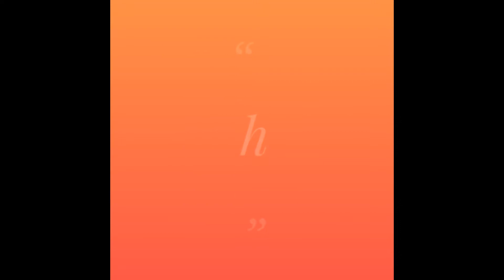WHEN GIRLS GET 99/100 - JITU DAHAL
TAG SUCH KIND OF GIRLS IN YOURS GROUP

        MY CHANNEL
            JITU DAHAL (J. N. K)